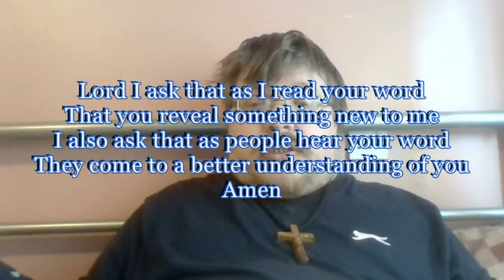Daily Visual Bible: Deuteronomy 22